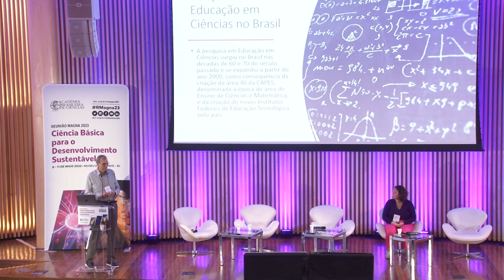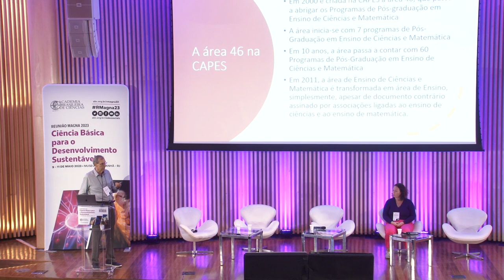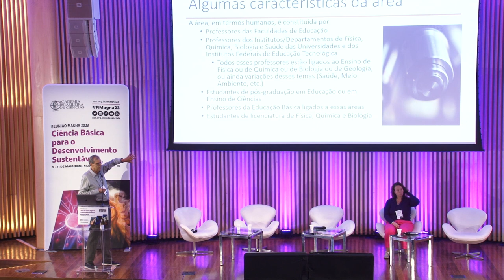RMagna2023 • Educação básica e divulgação científica | Eduardo Fleury Mortimer - 11/05/2023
A sétima sessão plenária da Reunião Magna da ABC 2023aconteceu em 11 de maio, às 15h, no Museu do Amanhã. O tema foi “Educação básica e divulgação científica”, coordenada pelo físico Ildeu de Castro Moreira, e contou com palestras dos educadores Eduardo Fleury Mortimer e Iamni Torres Jager.

Eduardo Fleury, professor da UFMG, abordou os desafios e as transformações pelas quais o ensino de ciências no Brasil passou nos últimos anos, em sua palestra “A pesquisa em educação em ciências no Brasil: emergência e consolidação da área”